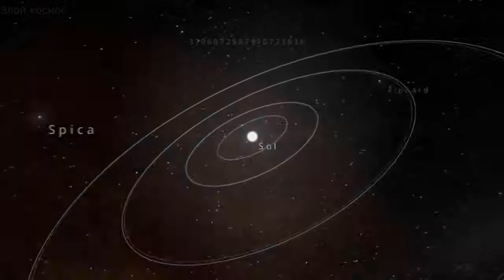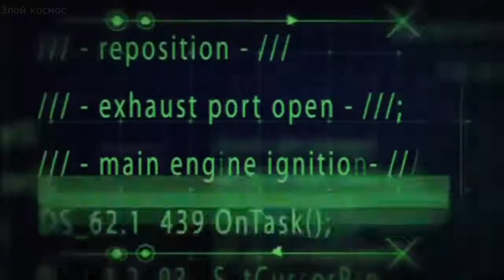ПОГРУЖАЕМСЯ В ЮПИТЕР Что с нами будет на юпитере S1E1 ?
DIVE into JUPITER What will happen to us on Jupiter S1E1 ?